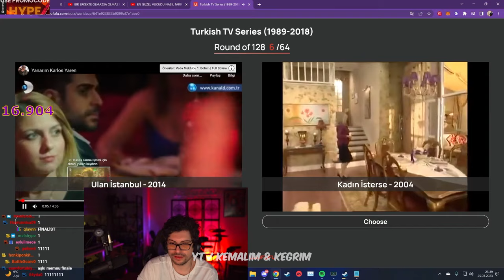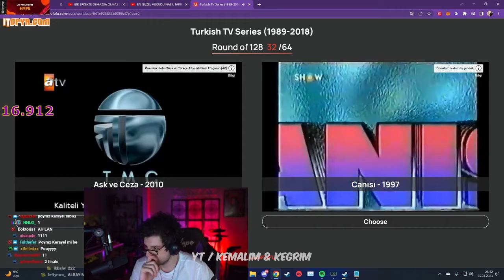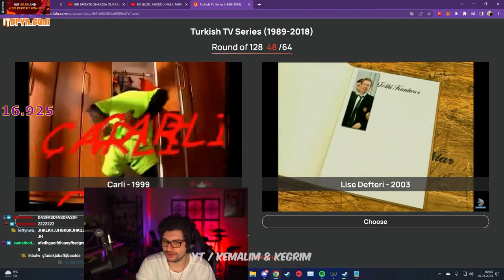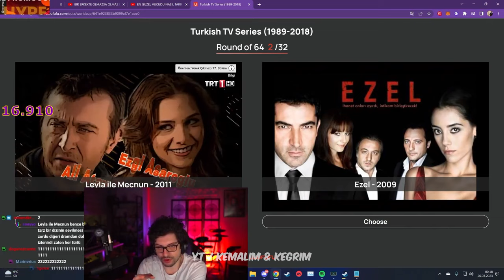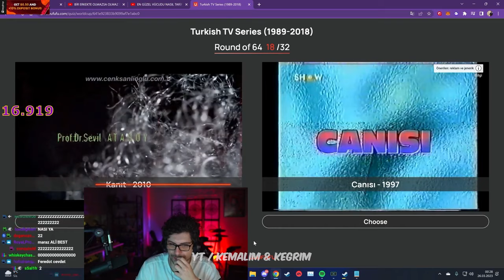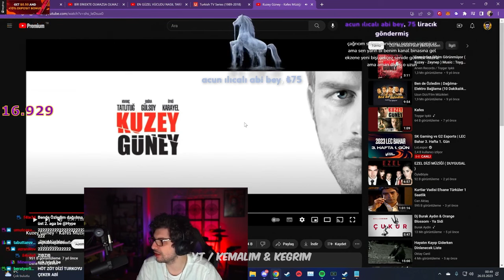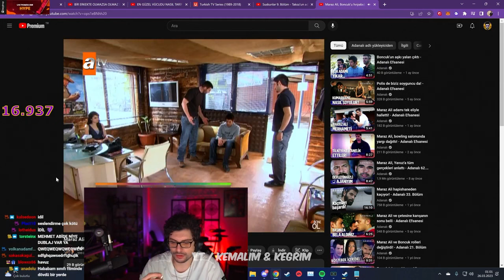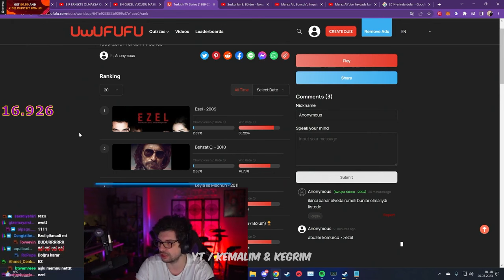Hype | Turkish Tv Series Testini Çözüyor